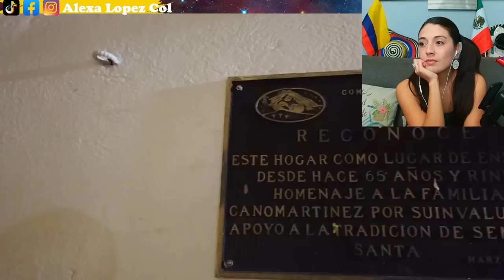LA CRUCIFIXION MAS GRANDE DEL MUNDO ES EN MEXICO EN IZTAPALAPA SORPRENDENTE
SER JESUCRISTO en la crucifixión más grande DEL MUNDO  Tradición de IZTAPALAPA.